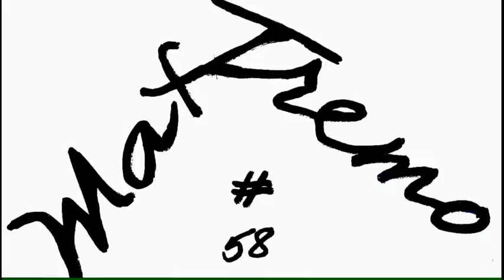How to polish the muffler of Kawasaki ZXR 400